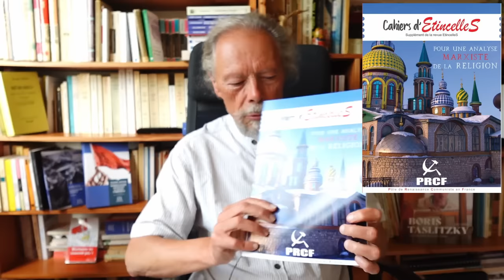LES MARXISTES ET LA RELIGION - avec Georges GASTAUD (6/7)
Série d'été de philosophie marxiste en 7 épisodes avec Georges GASTAUD :
- Épisode 1 : Qu'est-ce que le marxisme ?
- Épisode 2 : Qu'est-ce que le léninisme ?
- Épisode 3 : Impérialisme et exterminisme
- Épisode 4 : Qu'est-ce que la fascisation ?
- Épisode 5 : Les marxistes et l’État
- Épisode 6 : Les marxistes et la religion
- Épisode 7 : Les marxistes et la liberté

Georges GASTAUD est agrégé de philosophie, syndicaliste de lutte et militant communiste (secrétaire national adjoint du PRCF).

Pour commander le numéro d'Etincelles "Pour une approche marxiste de la religion", vous pouvez écrire à :
Alain RONDEAU, 7 rue de Villaroy, 78280 GUYANCOURT

Et activez la 🔔 pour ne manquer aucune vidéo.